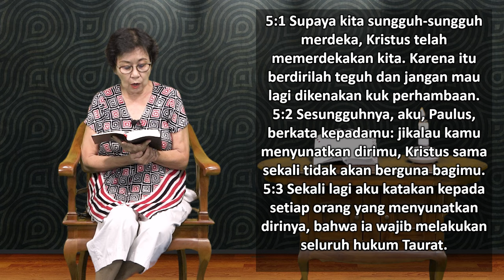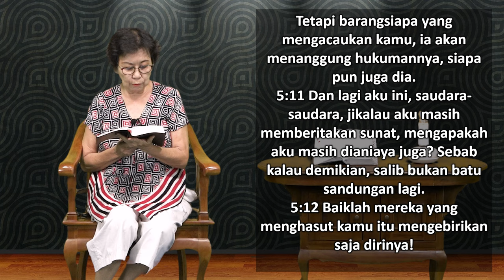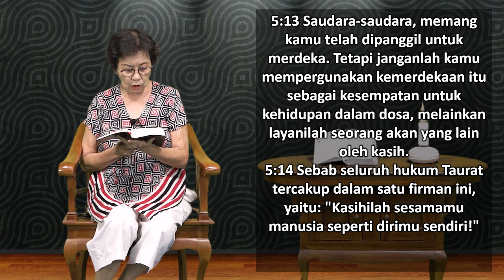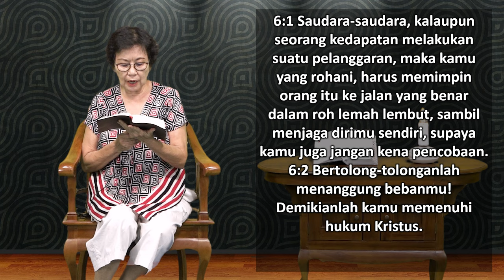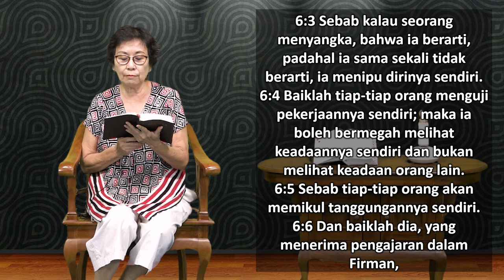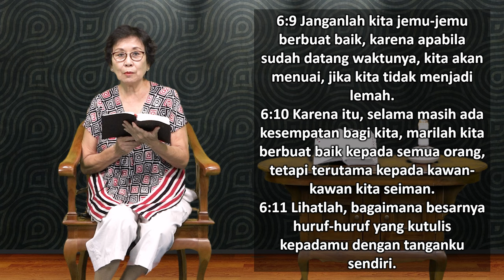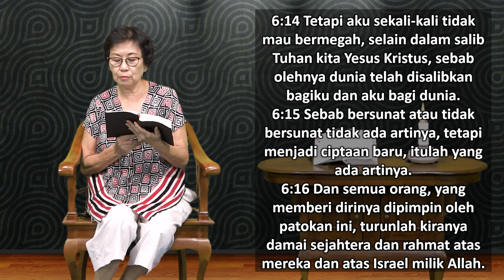Mari Membaca Alkitab | Hari ke 317 | Senin, 13 November 2023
Bacaan : Galatia 5:1 - 6:18
Tema : "Taman di Hati Anda"